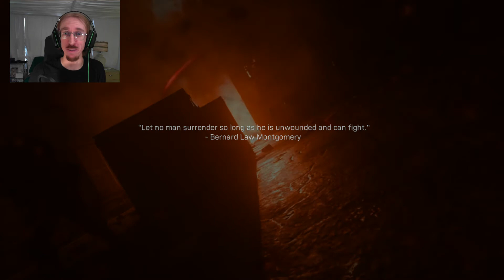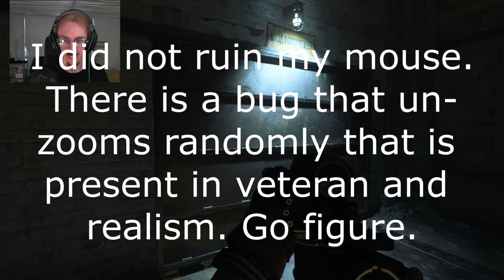Modern Warfare Ep.1 - Realism was a Bad Idea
You will see why. It is a really bad idea.
Follow me on all my stuff, so you can see when I'm doing stuff.